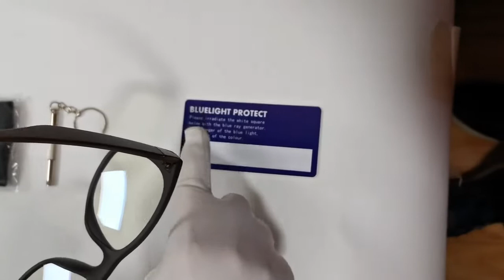Tr90 анти синий светильник, компьютерные стеклянные оправы, мужские высококачественные и женские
Tr90 анти синий светильник, компьютерные стеклянные оправы, мужские высококачественные и женские купить на Алиэкспресс — ссылка на товар , цена 8,46$ по скидке 49%!
Мужские защитные очки для работы за компьютером с Алиэкспресс обзор

Похожие товары  на Aliexpress